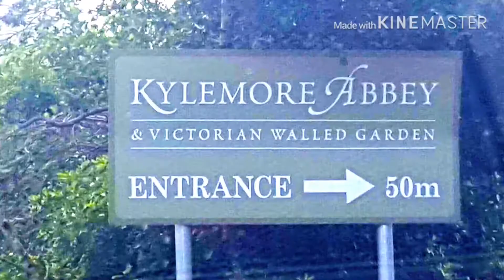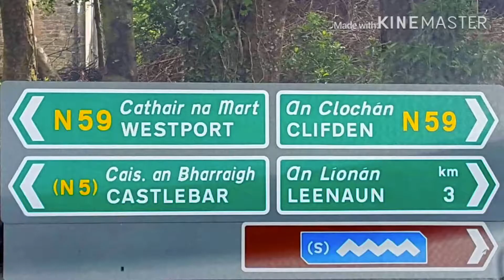Connemara, Ireland 2019 (Chulita)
Connemara ireland, Connemara, Connemara 2019, visiting Connemara Ireland, visiting Connemara, where to go in Ireland